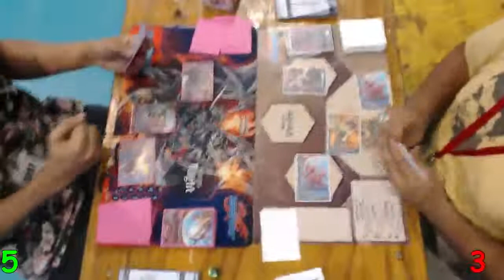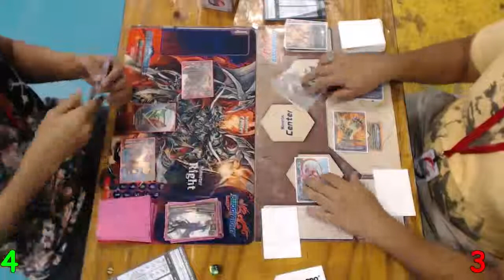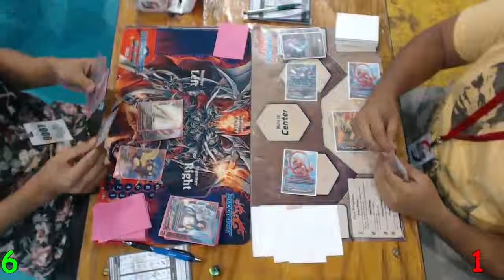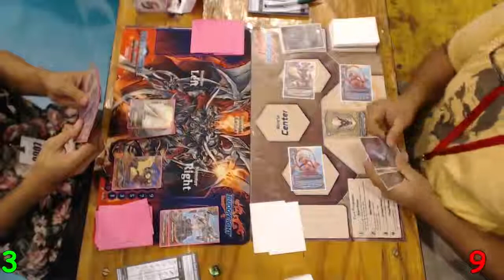FCB BWC 2015 Round 4 Dragon World vs Ancient World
Round 4 del Bushiroad World Championship 2015 FCB Qualifiers at Caguas, Puerto Rico.